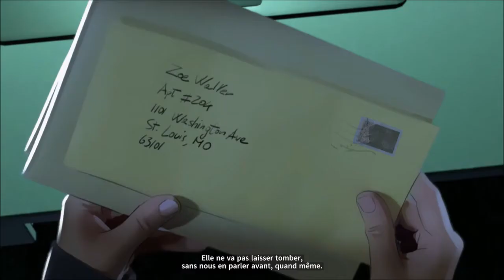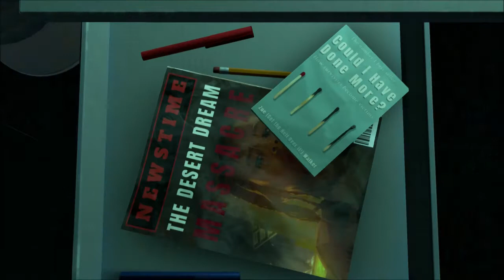As Dusk Falls - Let's Play Fr | Ep.06 (Fin)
Tout commence en 1998 dans une petite ville de l’Arizona, alors qu’un vol à main armée tourne mal. Depuis, tes choix ont un impact important sur la vie des personnages dans cette histoire de trahison, de sacrifice et de résilience qui ne pardonne pas.